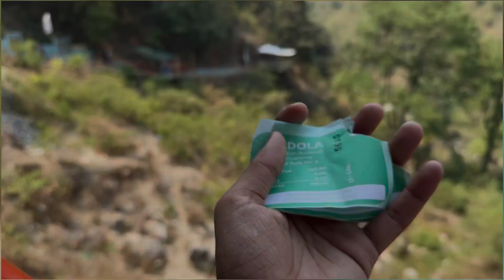Mall road mussorie uk